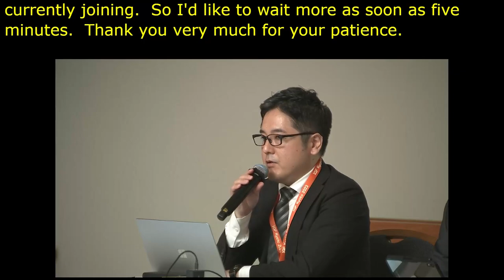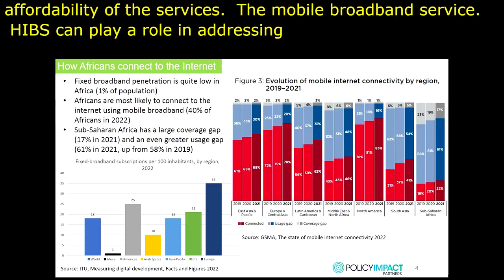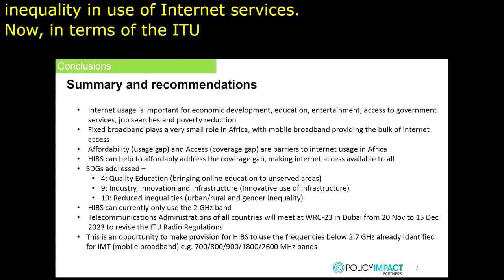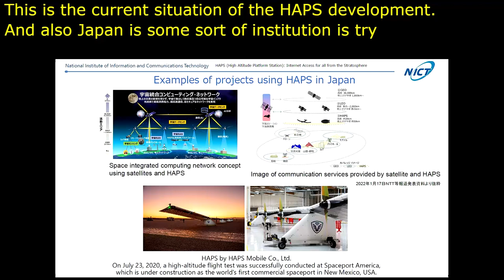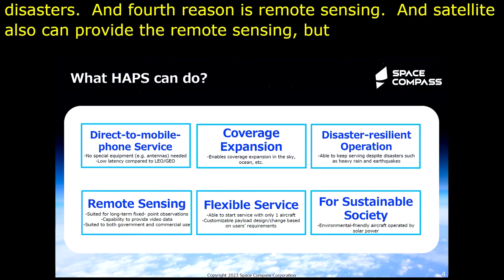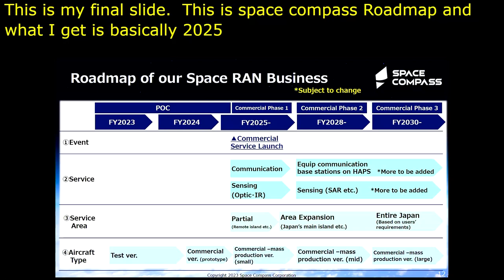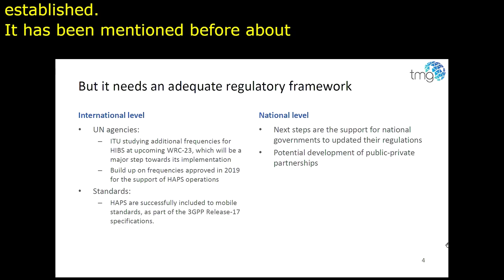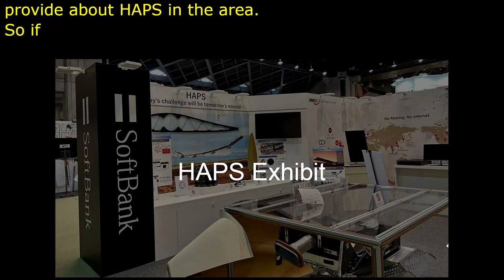IGF 2023 Day 0 Workshop Room 4 HAPS High Altitude Platform Station Internet Access for all fr